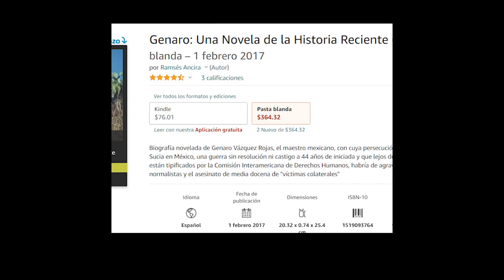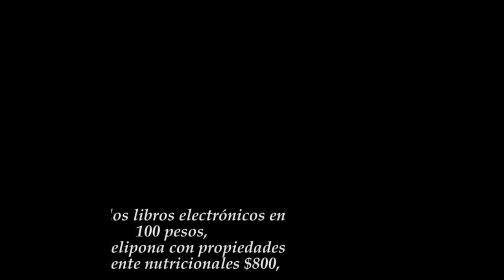"Por Amor a México" aka "Injusticia 4T" y "La Batalla por Sutnotimex" Subasta a beneficio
Menchaca, Martí, Malagón, Mitikah, Mayorga, son algunas de  las eMes que simbolizan la podredumbre de la aplicación de Justicia en México que si bien es cierto no nació con López Obrador si se ha prolongado porque de todos los hombres del gabinete del presidente, la mitad no le obedece.

Esta subasta es a beneficio de @sutnotimexcomunicacion6198 a mil días de acoso laboral y misógino  del Gobierno, contra las simulaciones de Luisa Alcalde y en conmemoración a los más de mil dias que Ariel Eros, Mayorga y el Capitán Malagón, han permanecido injustamente encarcelados